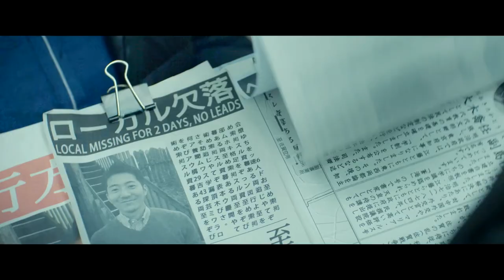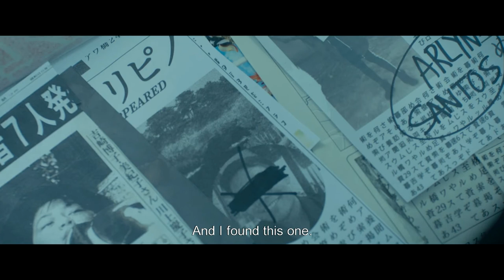The Missing | Official Trailer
Iris (Ritz Azul), an architect, lost her younger sister to a kidnapping syndicate, which developed her PTSD and hallucinations. One day, her ex-lover Job (Joseph Marco) called her for a restoration job in Saga, Japan. It was for Riku Watanabe's century old house in Karatsu, Saga. As soon as they started working, Iris began to experience hauntings in the house, particularly of angry looking yureis. Job dismissed it saying it might be her hallucinations. Her suspicions grew when Fumio, one of the local workers, told her about Hitobashira, or the act of human sacrifice. It is now up to Iris whether to fight for her life, or escape once again from all her fears.

Opening at Vista Cinemas on March 18, 2020

Starring: Starring Joseph Marco, Ritz Azul, Miles Ocampo
Directed by: Easy Ferrer